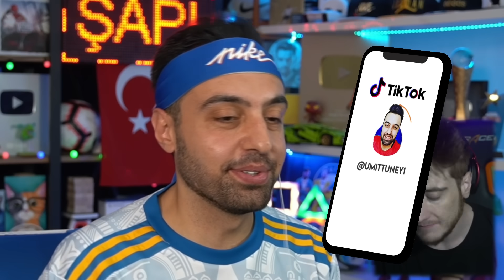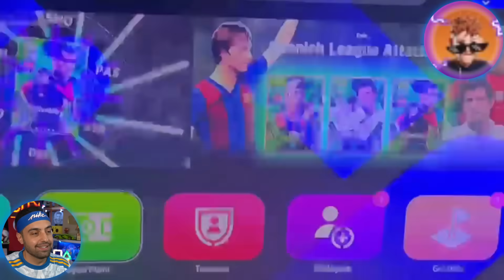SON 10 MAÇ 😱 HAKEM FAUL VERMİYOR ! ÇILDIRDIM ! ÜMİDİ VS EMJAN ELPESİCO 24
SON 10 MAÇ 😱 HAKEM FAUL VERMİYOR ! ÇILDIRDIM ! ÜMİDİ VS EMJAN ELPESİCO 24 ... Haftanın ilk maçında artık son 10 maça girdik, tek hedef 3 puan ...